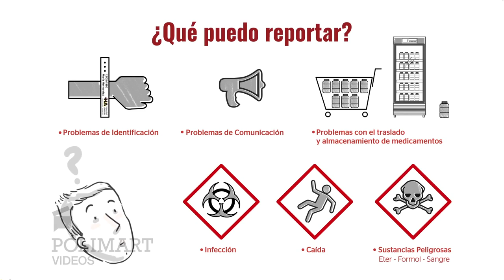Polimart | Hospital Alemán